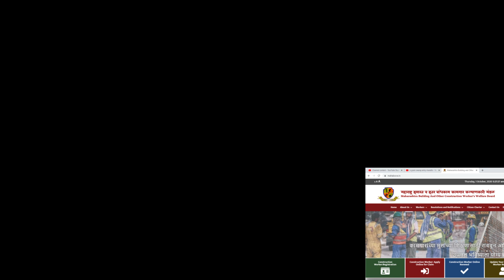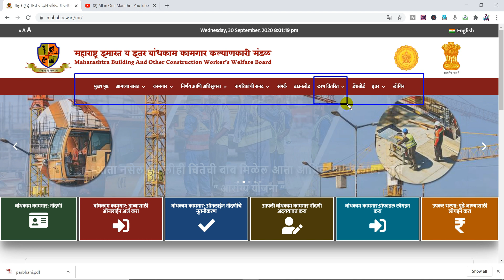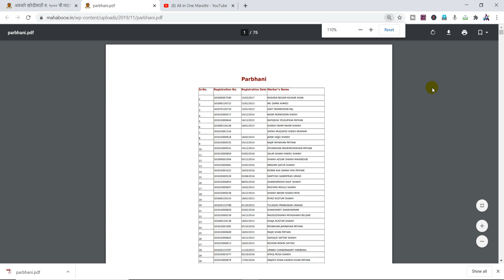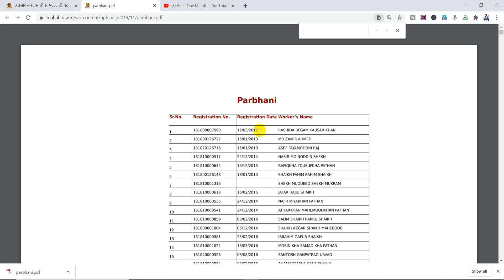बांधकाम कामगारासाठी हत्यारे व अवजारे खरेदीसाठी 5000 रु.ची यादी पहा | तुमचे नाव यादीत आहे का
*नमस्कार मित्रांनो,*

        *All in One Marathi या Youtube Channel वर शासकीय योजना, शासकीय योजनांचे फॉर्म कसे भरावे, शासकीय संकेतस्थळ कसे हाताळावे इतर टेक्निकल व्हिडीओ इ. विषयी माहिती दिल्या जाते.आपणास आमचे चैनल जर आवडले तर सबस्क्राईब करायला अजिबात विसरू नका, तसेच बेल आयकॉन वर क्लिक करून All Notification वर क्लिक करा कारण आम्ही अशाच प्रकारचे नवीन व्हिडिओ घेऊन येत असतो. जेणेकरून एखादा व्हिडिओ प्रसिद्ध केल्यानंतर त्याच्या नोटिफिकेशन आपणास सर्वप्रथम प्राप्त होईल.